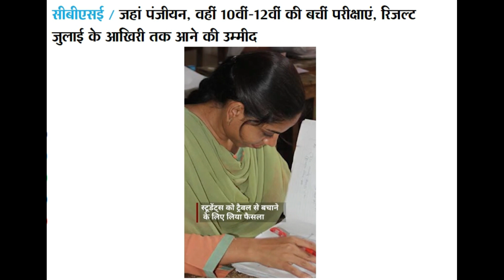सीबीएसई की 10वीं और 12 की बाकी परीक्षाएं उन स्कूलों में होंगी, जहां से स्टूडेंट्स का दाखिला है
PERSONAL CONSULTANT